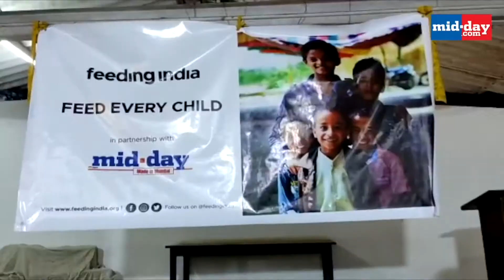Mid-Day’s initiative with Zomato Feeding India brings joy to children in Dharavi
Through our 'Gift a Subscription' campaign, we at Mid-Day partnered with Zomato India for their program 'Feed Every Child' and encouraged our readers to contribute to a good cause. For every Gift a Subscription' we received, 20% of it was donated to Feeding India. We also successfully conducted a drive at the Community Development Centre
in Dharavi where the Mid-day and Zomato together distributed 64 ration kits to children which served them 5670 meals. Watch this video to see the joy and smiles on these children's faces.